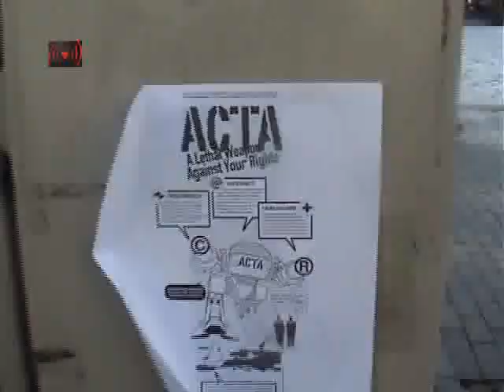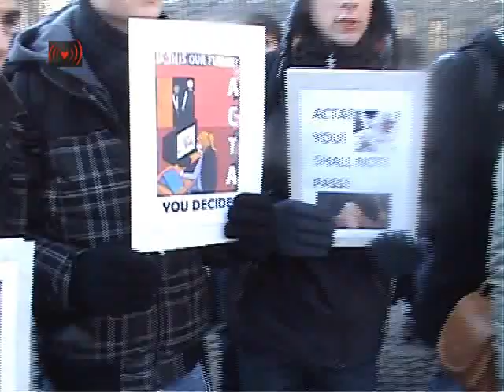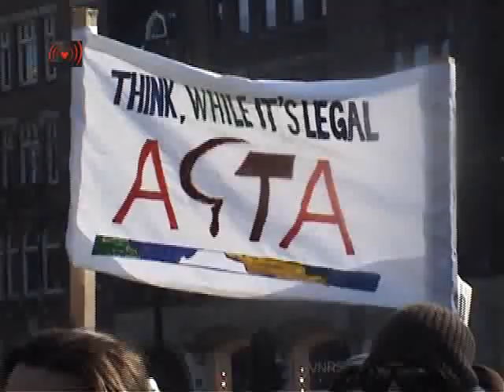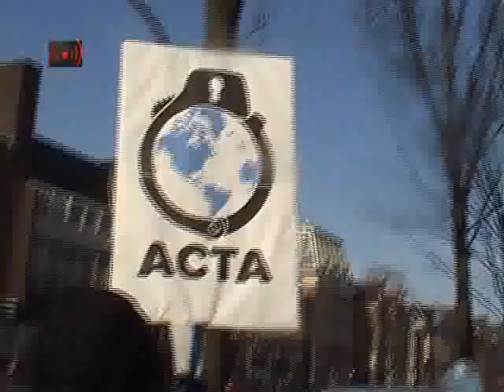Stop ACTA Amsterdam.Long Version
Since Spring 2007, 39 countries (27 member states of the European Union, the United States, Japan, Canada, South Korea, Australia, México as well as a few other countries) negotiated in secret a trade agreement aimed at enforcing copyright and tackling counterfeited goods: ACTA. Leaked documents show that one of the major goal of the treaty is to force signatory countries into implementing anti file-sharing policies under the form of strong criminal sanctions.

ACTA is one more offensive against the sharing of culture on the Internet negotiated by a small "club" of like-minded countries. Negotiated instead of being democratically debated, ACTA bypasses parliaments and international organizations to dictate a repressive logic dictated by the entertainment industries.

At a time when important debates are taking place on the need to adapt copyright to the digital age, this treaty would bypass democratic processes in order to enforce a fundamentally irrelevant regulatory regime. It would profoundly alter the very nature of the Internet as we know it by by putting legal and monetary pressure on Internet service providers (in a most subtler way than in previous versions of the text), ACTA will give the music and movie industries a legal weapon to force ISPs to police their networks and users themselves.
Please read the final analysis of the text signed by non elected representatives and why we need to defeat it together.

6 Reasons to oppose ACTA

ACTA locks countries into obsolete copyright and patent laws. If a democracy decides on less restrictive laws that reflect the reality of the internet, ACTA will prevent that.
ACTA criminalizes users by making noncommercial, harmless remixes into crimes if "on a commercial scale" (art 2.14.1). Many amateur works achieve a commercial scale on sites like Youtube. ACTA, like SOPA, could mean jail time for the Justin Biebers of the world.
ACTA Criminalizes legitimate websites, making them responsible for user behavior by "aiding and abetting". (art 2.14.4). Like SOPA, the founders of your favorite sites could be sued or (worse) thrown in jail for copyright infringement by their users.
ACTA will let rightsholders use laughably inflated claims of damages (based on the disproven idea that every download or stream is a lost sale) to sue people. As if suing amazing artists, video makers and websites for millions wasn't hard enough!
ACTA Permanently bypasses democracy by giving the "ACTA Committee" the power to "propose amendments to [ACTA]" (art 6.4). In other words, voting for ACTA writes a blank check to an unelected committee. These closed-door proceedings will be a playground for SOPA-supporters like the MPAA.
Trade agreements are a gaping loophole, a backdoor track that, even though it creates new law, is miles removed from democracy. It's a secretive process that's tailor-made to serve politically connected companies. And the movie studios behind SOPA? They're experts at it. If we can't make secretive trade agreements harder to pass than US law, our internet's future belongs to the lobbyists behind SOPA.

From La Quadrature du Net